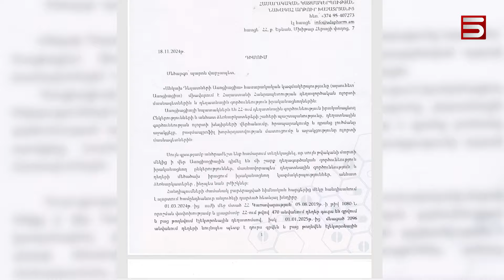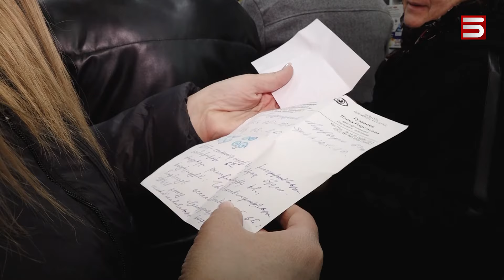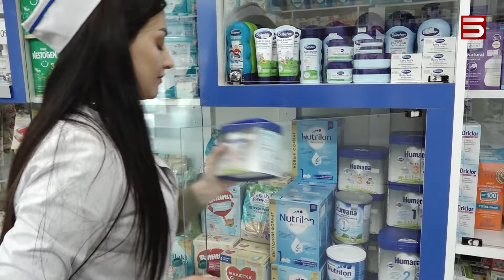Անբուժելի հիվանդ է դեղատոմսերի էլեկտրոնային համակարգը. 8 ամսվա գլխացավանք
Էլեկտրոնային դեղատոմսերը պատուհաս են դարձել դեղատների համար: «Արմեդ» համակարգը խափանումներով է աշխատում, բժիշկների դուրս գրած օն լայն դեղատոմսերը դեղատներ չեն հասնում: Բժիշկները ստիպված թղթե տարբերակներով են դեղատոմս գրում: Դեղատան աշխատողները երկընտրանքի առաջ են. կամ մերժել քաղաքացուն, կամ հումանիտար քայլ անել և տուգանվել: